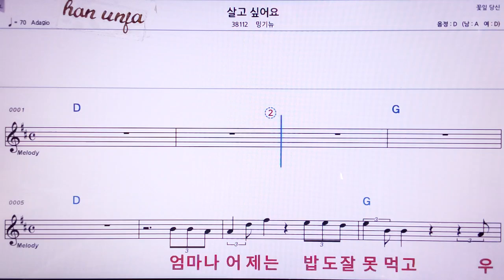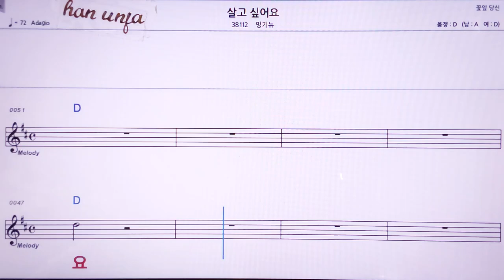💖살고 싶어요/밍기뉴 👍MR,노래방, 악보, 코드,Karaoke With Sheet Music